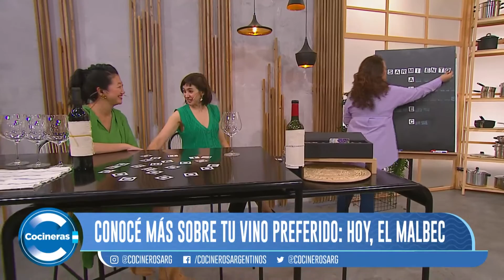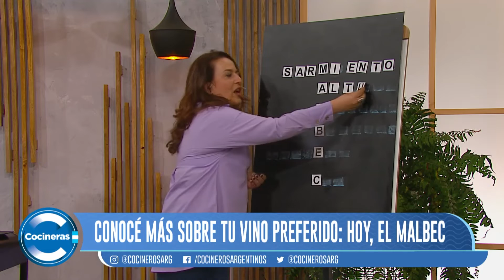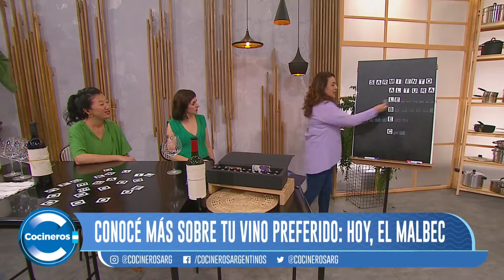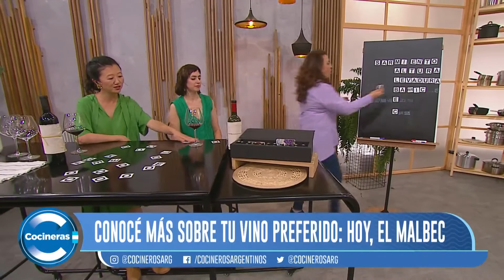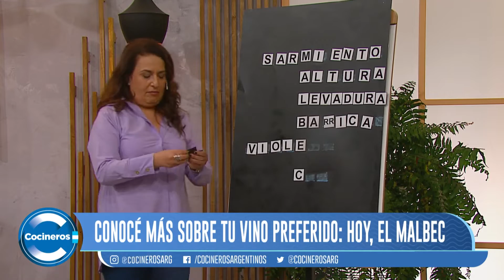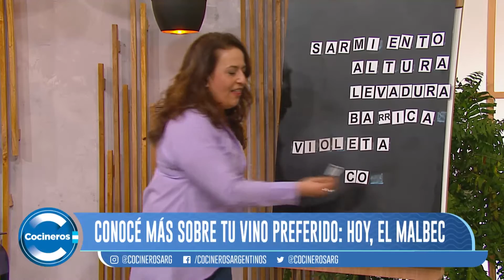QUÉ ES EL VINO MALBEC